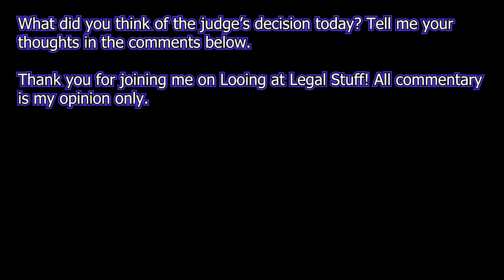Custody Motion: Who IS taking him to school?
Dad has motioned the court for custody after moving the child
to a different school without consulting the mom.

What is the judge
going to think?

Let’s watch...